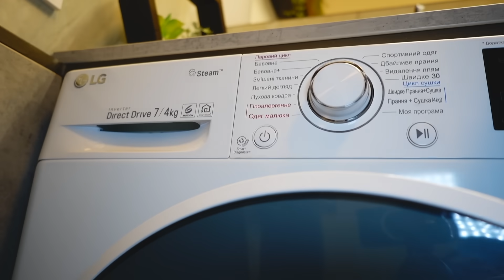ИГНОРИРУЕМ АМЕЛЬКУ 24 Часа!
Скорее смотри наш новый ролик до конца! Если и тебе понравилось видео, напиши нам свою реакцию в комментариях!